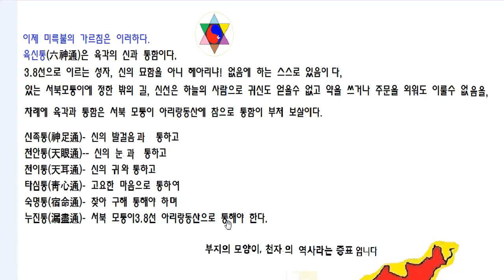육신통은 - 아리랑동산과 통함이다.